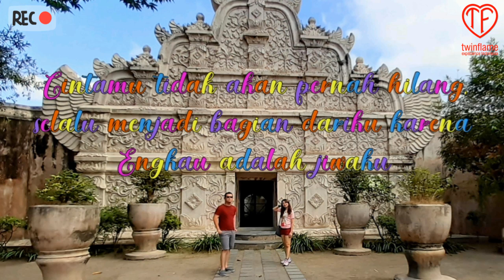Penyangkalan Runner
Pada akhirnya Runner harus menghadapinya, meskipun  banyak cara untuk menyangkalnya , Dia  mungkin menutup diri namun mengemasnya special dihatinya. Salah satu Bentuk penyangkalan yang lain namun jiwanya menginginkannya adalah Kadang Beberapa Runner mungkin melakukan kontak on dan off  secara rutin .
Ada juga runner untuk mencari tahu dan memproses  tentang apa semua ini.
Ada juga Runner yang mungkin diam namun hidup bersama rasa itu .

Runner juga tidak sepenuhnya sadar akan apa yang menyebabkannya menghilang atau lari. Ini seperti reaksi, kepanikan. Analogikanseperti ketika kamu menyentuh sesuatu yang dingin  kamu tidak memprosesnya bagaimana rasa dingin ini terjadi pada tanganmui tapi lebih kebereaksi untuk melepaskan tanganmu.
Kami  percaya bahwa Runner berlari karena jiwanya mengetahui  apa yang akan terjadi selanjutnya, jiwanya menginginkannya, merasa tiba-tiba bertemu dengan seseorang yang bisa memahaminya begitu dalam dan kebingungan apa yang sebenarnya terjadi dan Apa yang harus dilakukannya, namun logika dan zona amannya yang membuatnya panik.
Runner merasakan keresahanan dan Ketika fisik manusia menghadapi sesuatu yang meresahkan, respon nya adalah lepas atau lari. Jadi, meskipun jiwanya ingin menyatukan kesadarannya, namun ada banyak 'masalah' yang perlu dibersihkan dari jiwanya, salah satunya trauma masalalunya yang semua buat runner itu merasakan kebingungan yang bercampur luar biasa.

Untuk runner lebih mudah untuk menyangkal semuanya dan mempertahankan apapun yang sudah dikendalikannya dan semuanya stabil, menjaga segala sesuatu dalam hidupnya tetap sebagaimana adanya. Zona aman yag sesuai dengan aturan manusia
Namun Itu tidak bisa berlangsung lama karena setelah pertemuan itu hidupnya tidak ada yang bisa sama lagi baik untuknya dan untukmu.

Hanya saja, jangan menyalahkannya karena menghilang atau berlari darimu
jangan salahkannnya karena energinya seperti itu dan semestinya begitu. Dengan perpisahan ini berguna untuk runner dan chaser untuk inner work didalam diri masing masing agar penyatuan bisa terjadi.

Dengan menghilang, diam atau berlarinya dia memberikan motivasi bagi Chaser atau mungkin keduanya, untuk berusaha menyeimbangkan ego yang ada didalammu dan dia serta untuk penyimbangan energi masing"